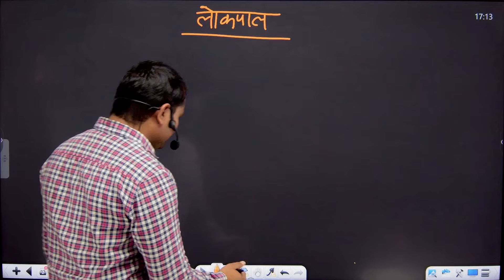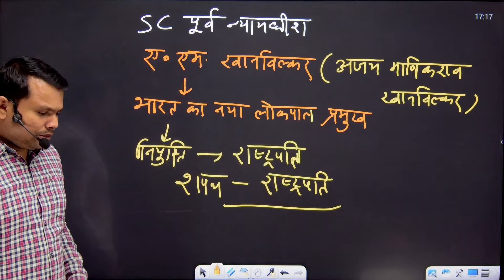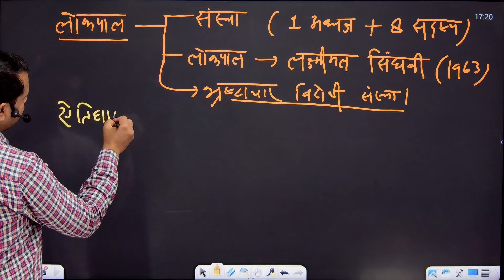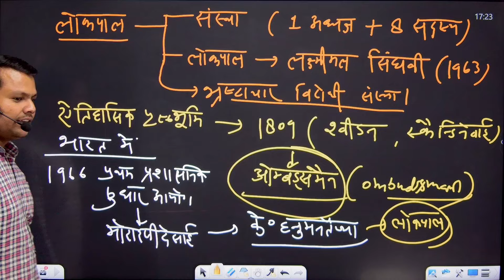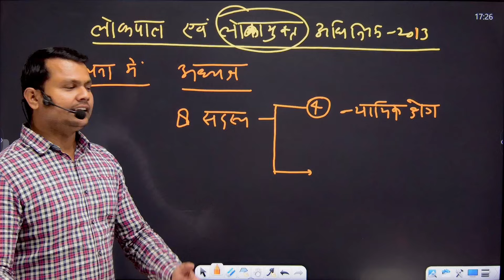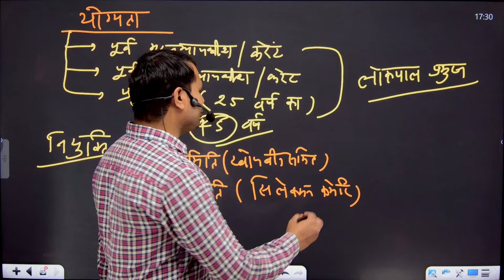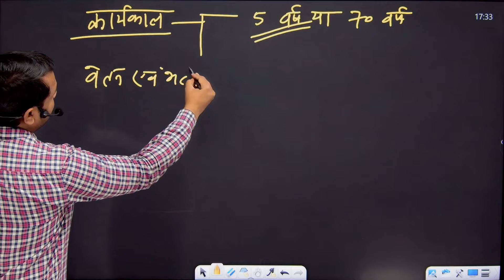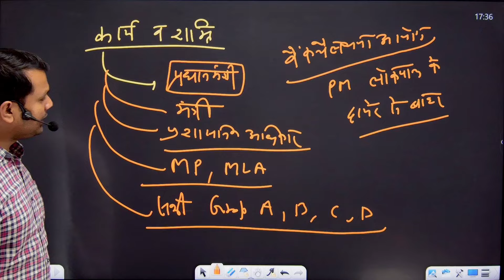INDIAN POLITY II LOKPAL II CURRENT AFFAIRS II CONSTITUTION II BY SURENDRA SIR